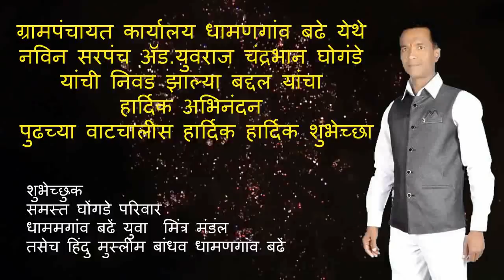धामणगाव बढे सरपंच पदाच्या निवडणुकित युवराज घोंगडे विजयी...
मोताळा तालुक्यात राजकिय क्षेतात महत्व पूर्ण  समजल्या जाणा-या धामाणगांव बढे येथिल  ग्रा,पं,च्या कारभारात एकुण १७ सदस्य असुन ९महिला तर ८पुरुष सदस्य आहे प्रथम घडामोडीत सौ,अयोध्या बढे सरपंच पदी विराजित  असतांना त्यांचे विरुद्ध  अविश्वास  दाखल झाल्याने १४ विरुद्ध ० मतांनी पारित  झालेल्या अविश्वाला सौ,बढे यांनी वरिष्ठाकडे दाद मागीतली असता त्यांना अपयश आल्याने जिल्हा अधिकारी  यांचे निर्देश  कायम ठेवत दि,१९जानेवारी दु,२वा सरपंच पदाची निवडणुक घेण्यात आली         या प्रसंगी  सरपंच पदाचे उमेदवारी नाम निर्देशन युवराज चंद्रभान घोंगडे व गजानन  सुखदेव घोंगडे यांनी  अर्ज भरला असता युवराज  चंद्रभान घोंगडे यास एकुण ९मते तर गजानन सुखदेव घोंगडे यास ८मते मिळाली उपस्थित  निवडणुक अधीकारी यांनी  युवराज घोंगडे यांना बहुमत मिळाल्याचे कारणा नुसार विजयी  घोषित  केले                                या प्रसंगी  अटीतटीच्या झालेल्या निवडणुकीच्या निकाला कडे सर्वाचे लक्ष लागुन होते तर या निवडणुकिच्या विजयाने धामणगाव बढेच्या राजकारणाला मोठी कलाटणी व वळण लागणार असुन पुढील ग्रा पं,सोयस्कर ठरणार असल्याचे चर्चा मात्र सर्वत्र होत आहे